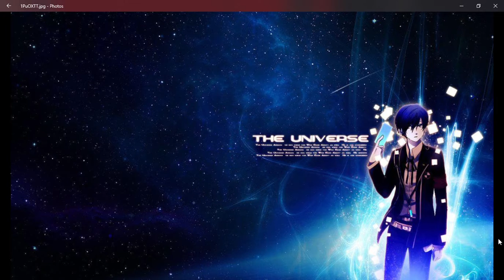Otakus talk and news sony psvita killing bites canceled!